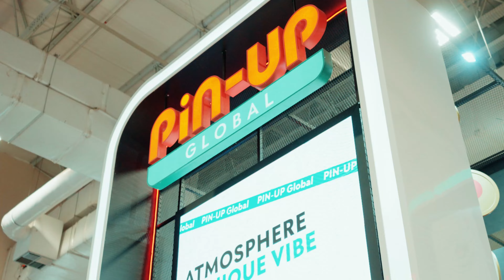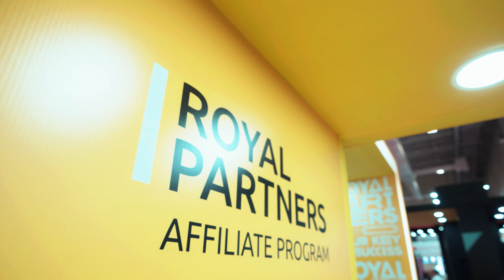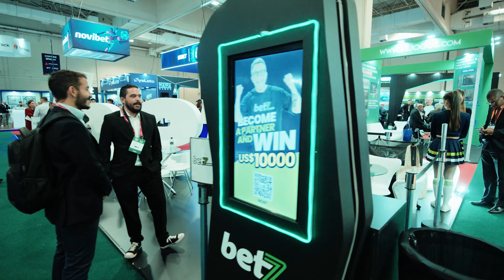Кто приехал на Sigma Americas 2023?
Четвертая часть бразильских приключений Royal Partners.
Кульминация всей поездки — конференция Sigma Americas 2023.

В нашем новом репортаже мы собрали представителей разных компаний, поговорили о медийности и популярности в мире арбитража. Обошли кучу стендов, собрали тонны мерча и выпили несколько бочек бразильской Cerveza Original!

Обсудили главную тему — "Как заливать на Латам?".

Таймкоды:

00:00–01:24 Интро
01:25–02:25 Впечатления от выставки
02:26–04:03 Как заливать на Бразилию. Особенности рынка
04:04–05:45 Как Бразилия показывает себя в 2023 году
05:46–06:35 Советы новичкам
06:36–09:29 Важно ли быть узнаваемым в арбитражном мире
09:30–11:12 Есть ли польза от этой популярности
11:13–12:09 Лучшие источники для залива
12:10 Аутро

Спасибо всем участникам конференции и особенно тем, кто принял участие в записи этого ролика.

Хочешь работать с нами?